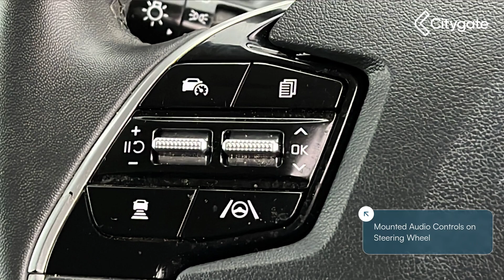Kia Niro - 1.6h GDi 2 SUV 5dr Petrol Hybrid DCT Euro 6 (s/s) (139 bhp) - Citygate Kia Watford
Top Vehicle Features:
⭐ Dual LED Headlights - Low and High Projection
⭐ Rear Parking Sensors - Reversing Camera with Dynamic Guidelines Integrated into Centre Fascia Screen
⭐ Dual Temperature Control
⭐ Adaptive Smart Cruise Control with Stop and Go Functionality
⭐ Artificial Leather Steering Wheel with Mounted Audio Controls
⭐ 8in Touchscreen Display
⭐ Android Auto and Apple Carplay with Voice Control
⭐ Bluetooth with Music Streaming
⭐ Drive Mode Select - Eco-Sport

Interior:
✅ Dual Temperature Control
✅ 8in Touchscreen Display
✅ 4.2in Supervision Cluster
✅ 2x C-Type Charge Port on Front Seats
✅ 2x Front USB Charge Ports - 1x Type C
✅ 6-Speaker Audio System
✅ H-Matic Gear Selection - Soft PVC Material
✅ Trip Computer
✅ Digital Clock
✅ Air Filter
✅ Automatic Windscreen De-Fog
✅ Backlight Glass with Timed Heater
✅ Overhead Console - 2nd Row with Luggage Lamp - Bulb
✅ Glovebox with Illumination
✅ Centre Console Cupholders
✅ Centre Fascia - Metal Paint
✅ 5 Seats
✅ Cloth - Black
✅ Driver Manual Seat Adjust
✅ Artificial Leather Storage Console Box
✅ 60-40 Split Remote Folding Rear Seats
✅ All-Round Height Adjustable Headrests
✅ Front Seatback Pockets
✅ Driver and Passenger Sunvisors with Vanity Mirror and Illumination
✅ Dual Shell Horn
✅ Front and Rear Door Storage
✅ Inside Door Handle - Metal Paint
✅ Luggage Area Load Cover
✅ Luggage Board
✅ Rubber Pedals
✅ Tilt and Telescopic Steering Wheel Adjustment
✅ 1x Front 12v Socket
✅ 1x Luggage Compartment 12v Socket

Exterior:
✅ Rear Spoiler
✅ Electrically Heated Door Mirrors
✅ Manual Folding Mirrors
✅ Acoustic Film - Windscreen
✅ All-Round Electric Windows with Drivers Auto Up-Down Function
✅ Black Beltline Mouldings
✅ Body Colour Door Mirrors
✅ Body Coloured Bumpers
✅ Body Coloured Outside Handle
✅ Embossed Black Cladding
✅ Non Painted Radiator Grille
✅ Rear Solar Glass
✅ Roof Rails
✅ Solar Windscreen
✅ Standard Door Scuff Plates
✅ TMK - Tyre Mobility Kit

Safety:
✅ LED Daytime Running Lights
✅ Rear LED Lights
✅ LED High Middle Stop Light
✅ Alarm System and Engine Immobiliser
✅ Door Deadlocks
✅ Front and Rear Silver Skid Plates
✅ Impact Sensing Auto Door Unlocking
✅ Intelligent Speed Limit Assist - ISLA
✅ Interior Door Lock-Unlock Function
✅ Low Washer Fluid Warning
✅ Remote Central Locking with Folding Key
✅ Rear Seat Alert
✅ Emergency Stop Signalling
✅ Hill-Start Assist Control
✅ Forward Collision Avoidance Assist - FCA 1.5 Car-Pedestrian-Cyclist-Junction Turning
✅ Lane Follow Assist - LFA
✅ Lane Keep Assist System - LKAS
✅ Airbags - Driver
✅ Airbags - Passenger
✅ Front Passenger Airbag Cut Off Switch
✅ Knee Airbag - Driver
✅ Side and Curtain Airbags
✅ Centre Side Front Airbag
✅ ISOFIX Child Seat Top Tethers and Anchor Fixings
✅ Front Seatbelt Height Adjusters
✅ All-Round 3-Point Seatbelts
✅ Visible Vehicle Identification Number - VIN

Technical:
✅ Power Assisted Steering: Motor Driven Power Steering - MDPS
✅ Battery Capacity in kWh: 1.32
✅ Battery Type: Lithium-ion
✅ CO: 0.037
✅ HC: 0.007
✅ NOx: 0.005
✅ Particles: 0.0018
✅ Standard Euro Emissions: EURO 6
✅ WLTP - CO2 (g/km) - Comb: 100
✅ Camshaft: DOHC
✅ Catalytic Convertor: Yes
✅ CC: 1580
✅ Cylinder Layout: IN-LINE
✅ Cylinders: 4
✅ Engine Layout: FRONT TRANSVERSE
✅ Fuel Delivery: TURBO INJECTION
✅ Gears: 6 SPEED
✅ Number of Valves: 16
✅ Transmission: AUTO
✅ WLTP - FC (l/100km) - Comb: 4.4
✅ WLTP - FC (l/100km) - High: 3.8
✅ WLTP - FC (l/100km) - Low: 4.3
✅ WLTP - FC (l/100km) - Medium: 3.7
✅ WLTP - MPG - Comb: 64.2
✅ WLTP - MPG - Extra High: 52.3
✅ WLTP - MPG - High: 74.3
✅ WLTP - MPG - Low: 65.7
✅ WLTP - MPG - Medium: 76.3
✅ Alternative Fuel Qualifying: Yes
✅ Badge Engine CC: 1.6
✅ Badge Power: 139
✅ Coin Description: GDi
✅ Coin Series: 2
✅ Generation Mark: 2
✅ Insurance Group 1 - 50 Effective January 07: 20A
✅ Service Interval Mileage: 10000
✅ Special Edition: No
✅ Special Order: No
✅ Standard manufacturers warranty - Mileag...